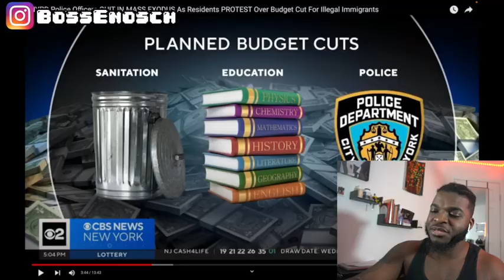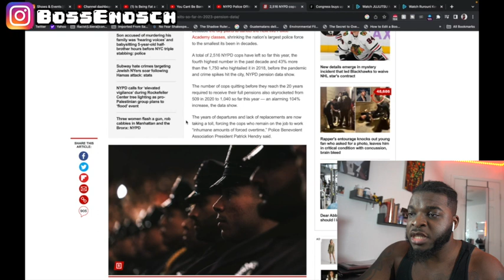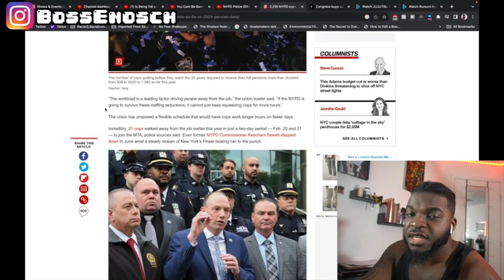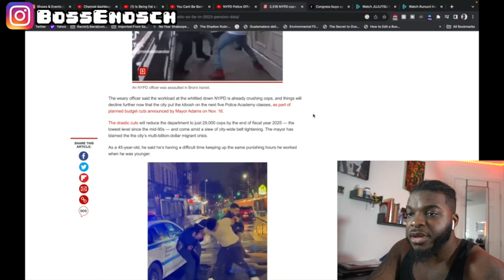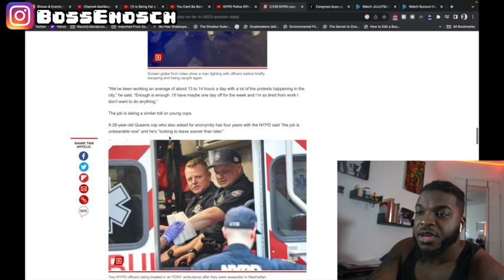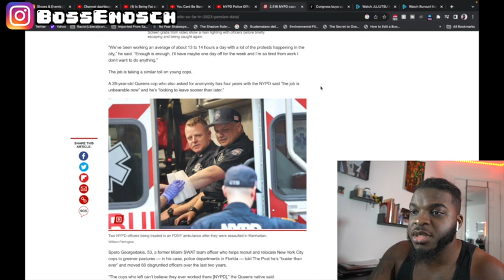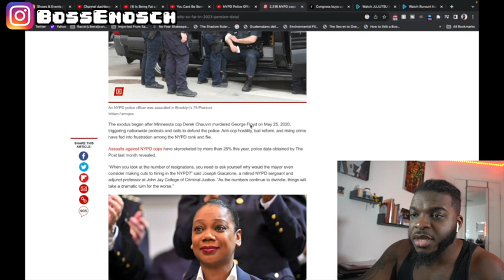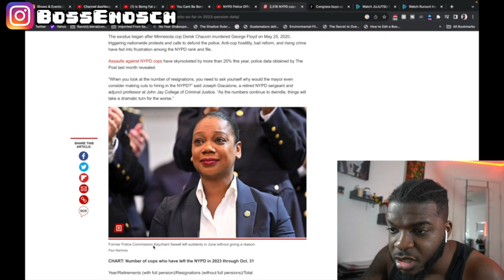NYPD Officers QUIT In Record Numbers Over Eric Adams Budget Cuts For Illegal Immigrants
New York is going thru it boy

Snap: @Boss_Enosch

- My Camera
- My Lighting